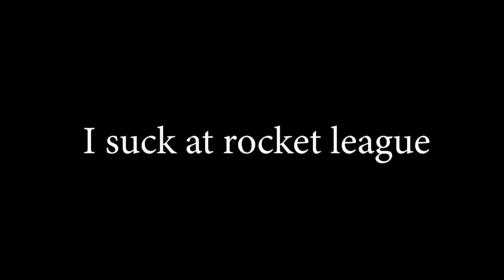Vibing with the boys... (and rocket league)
Like and sub 4 more videos like this.